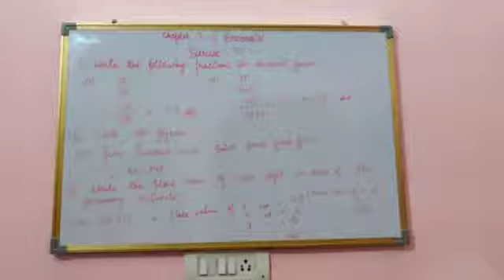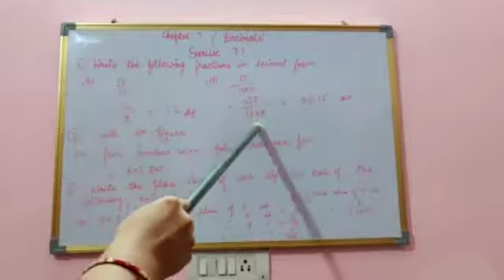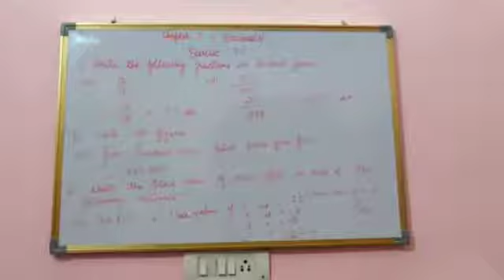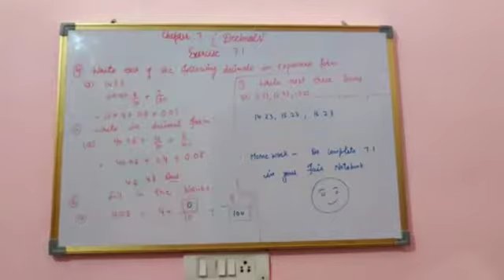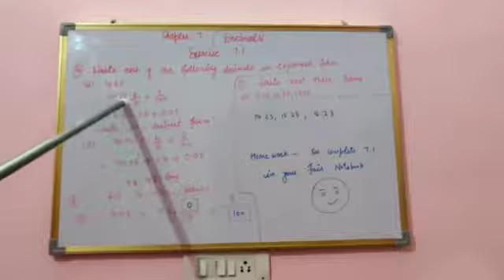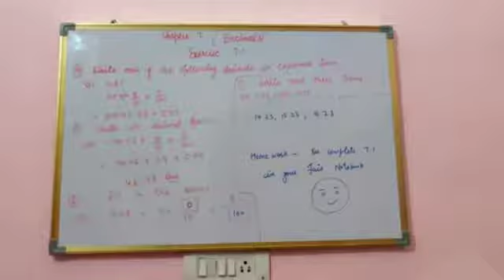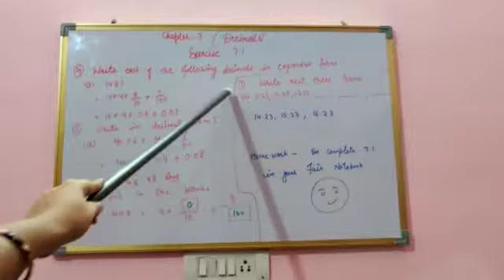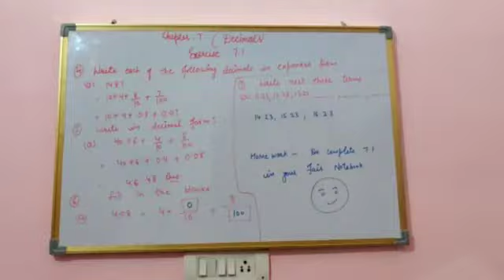Decimals Class 6